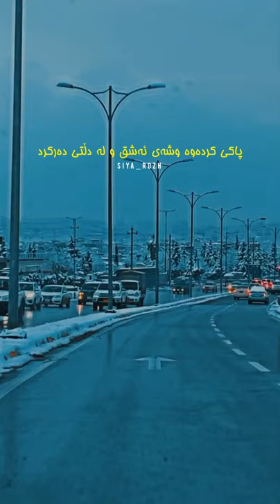Zakarya abdulla - namzany rozhe dade gyana